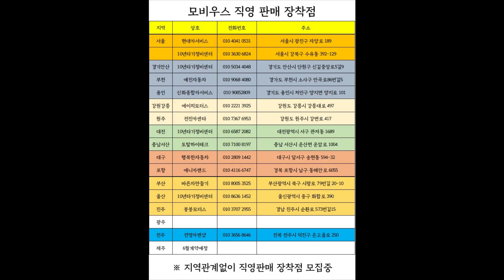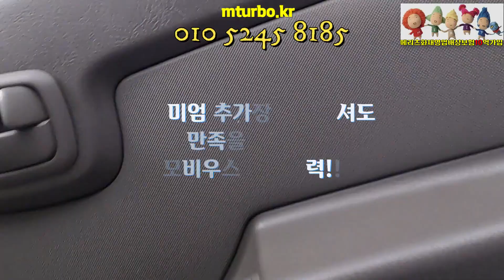포터2 프리미엄추가장착하고??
포터2 두번째방문이시고 효과 보고계신답니다